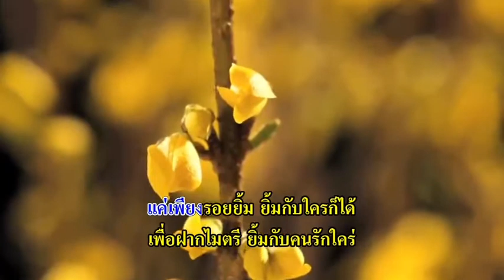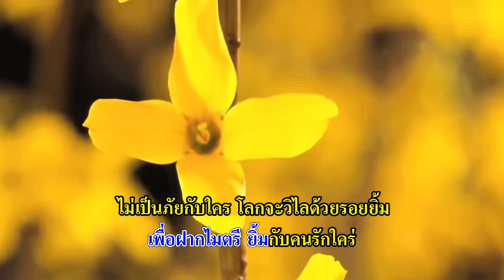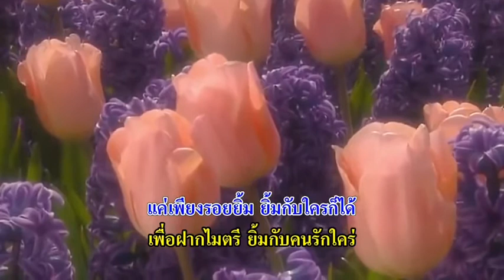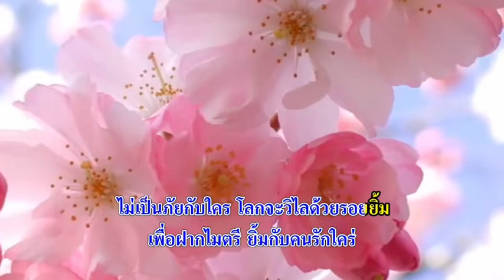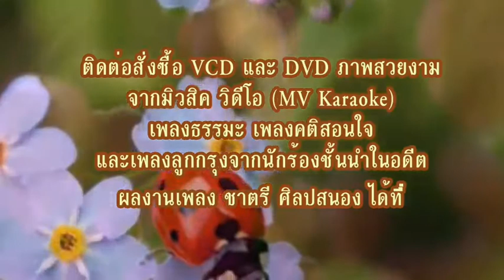1151 สุข​กับ​ยิ้ม​ -​วิภา​รัตน์​ เปรื่อง​สุวรรณ​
ทำนอง : ไทยเดิม 'พม่าแทงกบ'
ประพันธ์เพลง 19 เม.ย. 2525
เรียบเรียงเสียงฯ สมศักดิ์ เอกบุตร
บันทึกเสียง 5 ม.ค. 2563